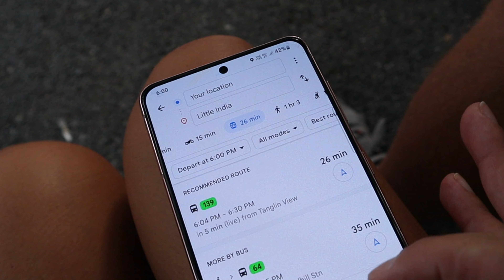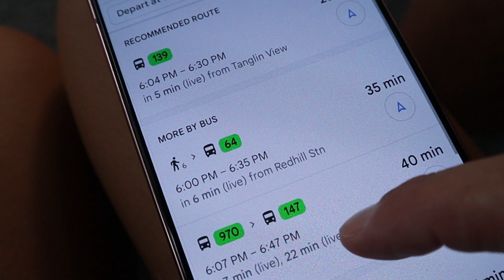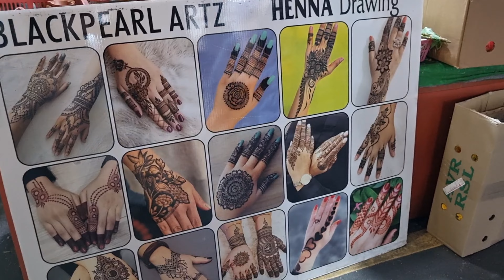FIRST TIME Celebrating DIWALI, in Singapore's LITTLE INDIA!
In this video, we're in Singapore for Diwali, the biggest and wildest celebration in little india!
Watch as we experience the fun, the food, and the chaos of this Indian celebration like never before. From the crazy preparations to the epic end-of-year celebration, this video is a must-watch for anyone planning to visit Singapore for Diwali this year!
I hope you enjoy our tour through the streets of Little India, in SINGAPORE!
❤️ Wattstraveling!

DJI ACTION 5 PRO COMBO
DJI ACTION 5 PRO
ASUS VIVOBOOK FLIP 14
ASUS VIVO BOOK 15
SEAGATE EXTERNAL HARDDRIVE
MICRO SD CARD LEXOR 256
OSPREY BACKPACK (VAL) 55LT FAIRPOINT
OSPREY BACKPACK (JAY) 55LT FARPOINT
SAMSUNG S24 ULTRA 512GB BLACK
DJI MICR 2
ULANZI TRIPOD STAND
ULANZI ST-27 PHONE HOLDER
SAUNORCH UNIVERSAL TRAVEL ADAPTOR
ANDOER MT-04 BALL HEAD ADAPTOR